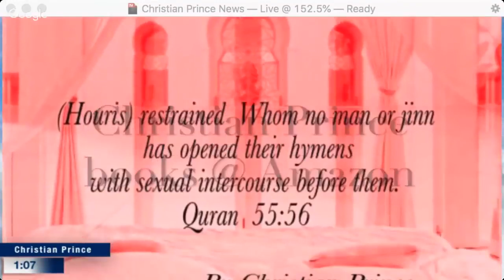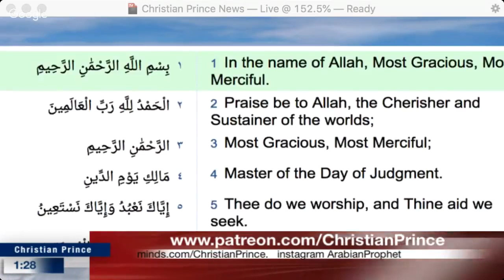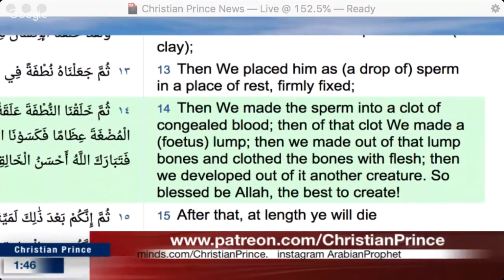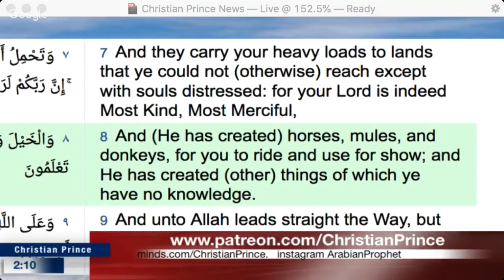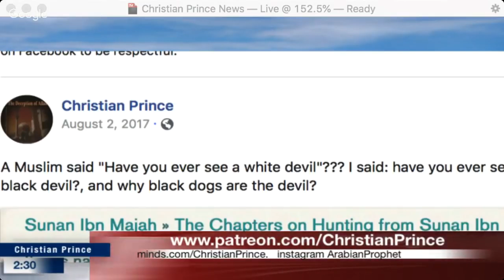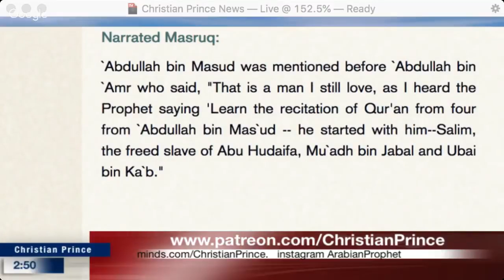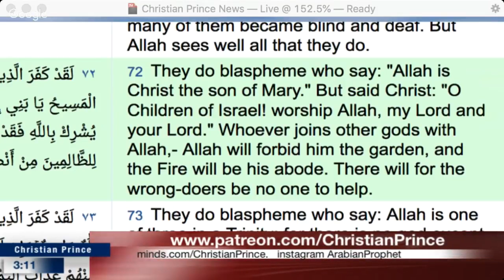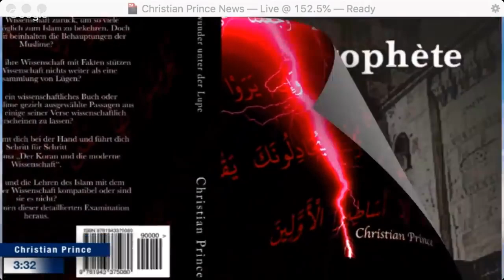Live debate Allah SAID I AM ONE WAR SHIP ME!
Christian Prince VS Islam